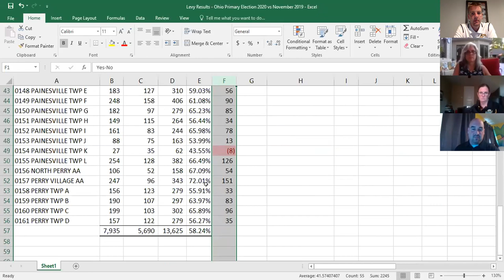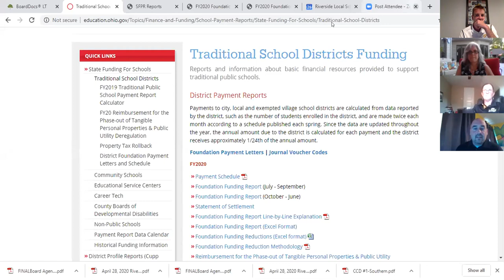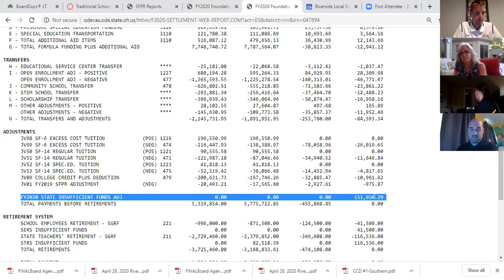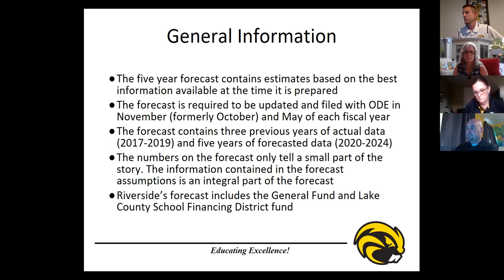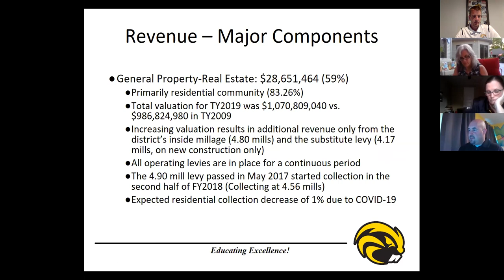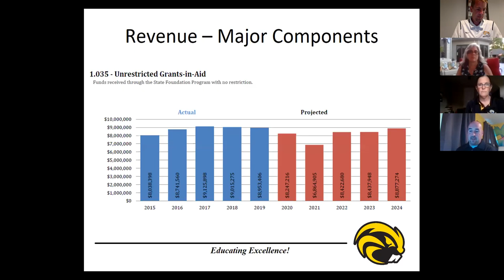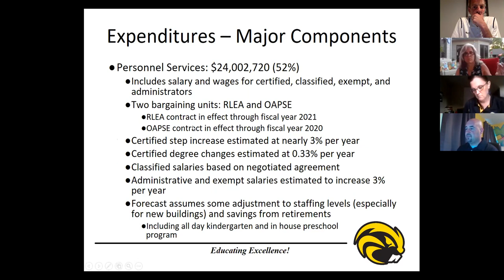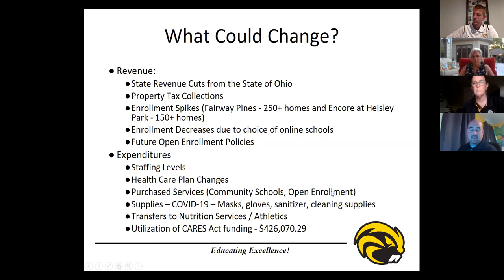May 26, 2020 Board of Education Meeting